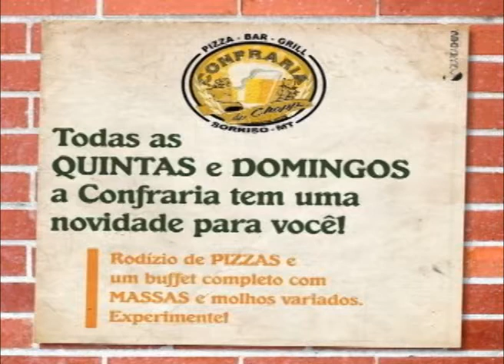Confraria do Chopp3